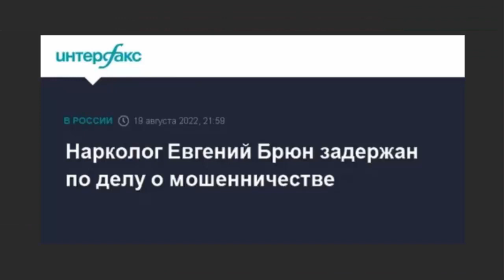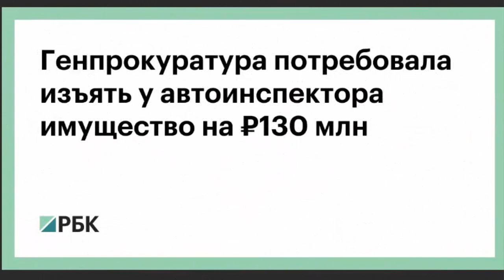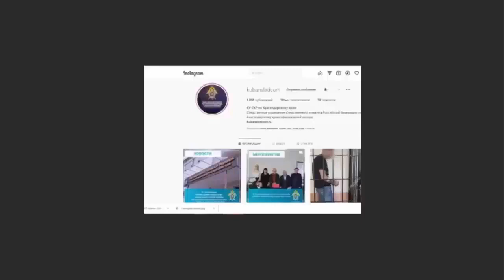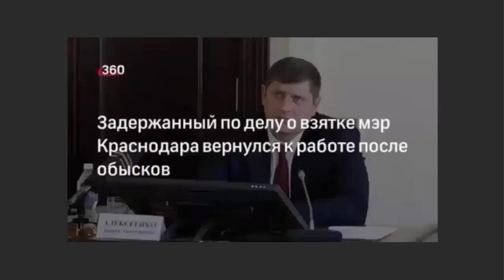Борьба с Коррупцией! Нарколог Брюн под арестом! За что?